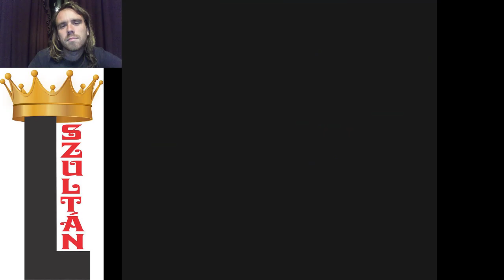IVYSAUR ÁTALAKULT VENUSAURRÁ Pokémon Yellow végigjátszás #17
Hogy Fuschia Citybe eljussak, még több riválist kellett legyőznöm, közben Ivysaur átalakult Venusaurrá.